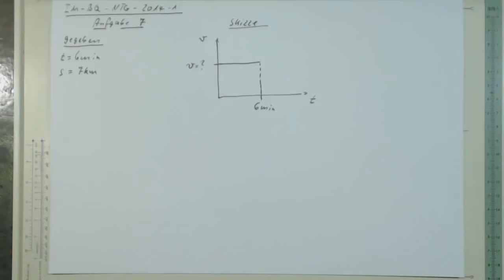Industriemeister Prüfung Basisqualifikation NTG 2014 1 Aufgabe 7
gleichförmig und beschleunigte Bewegung